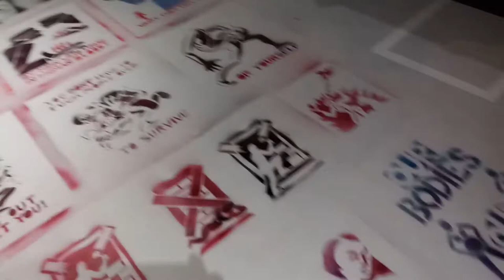Painting the floor